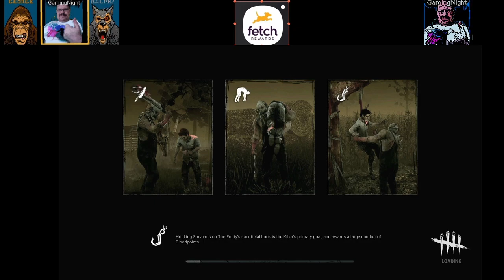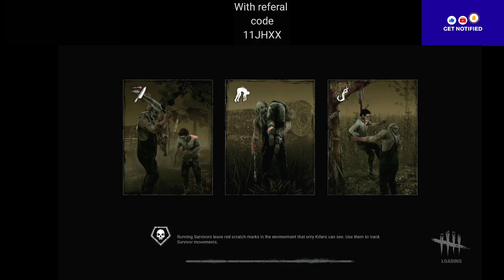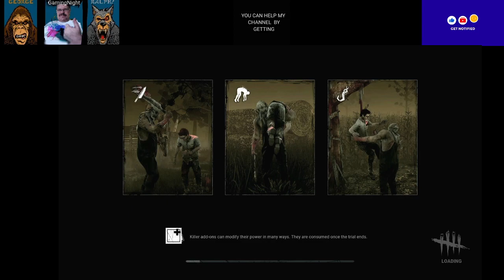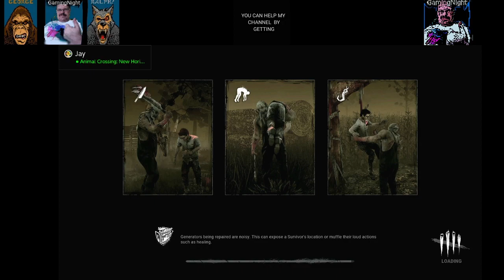GamingNight: dead by daylight freddy krueger gameplay